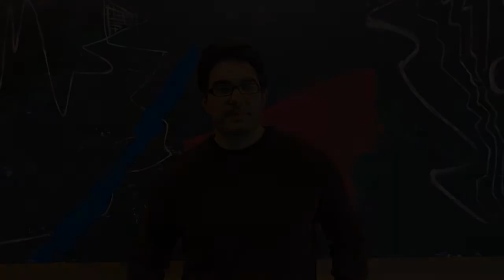Candidate testing experience: What is the optimal difficulty?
When it comes to employee selection, there are four major points that must be determined in order to optimise the candidate experience.
In this video, we answer what is the optimal difficulty of selection tests in order to ensure the best candidate experience.

For full understanding, check out our piece The Four Point Model of Candidate Experience